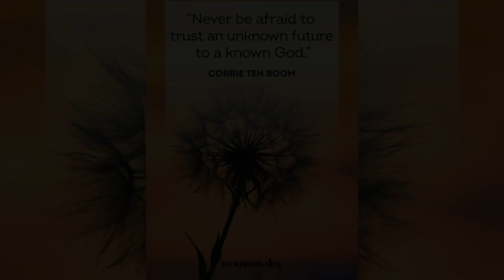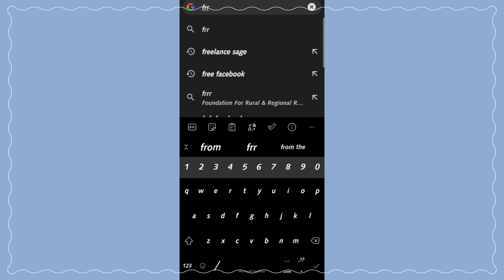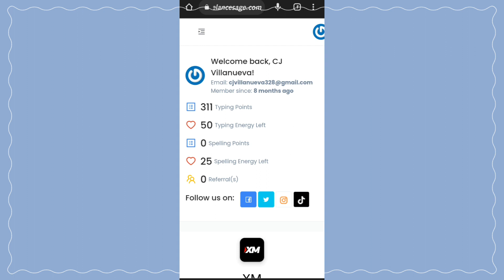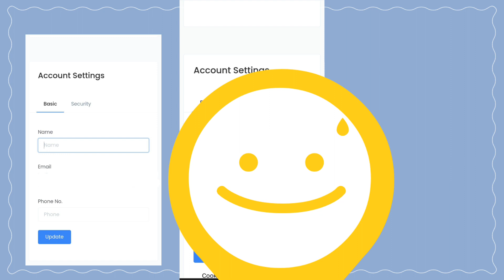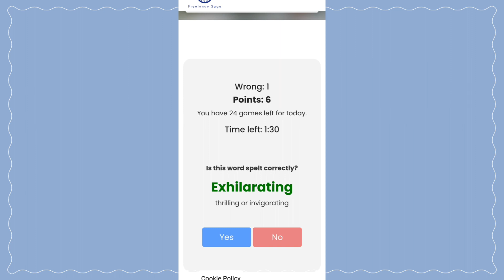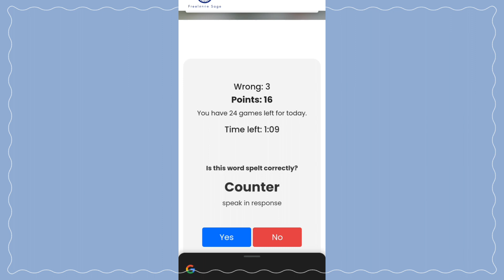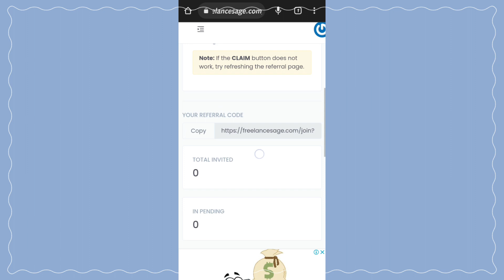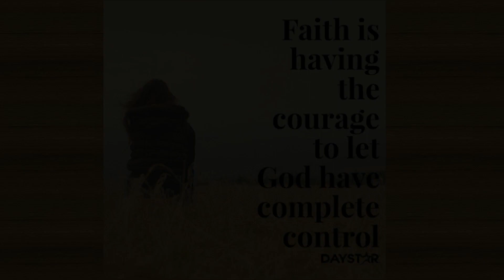Learning and Earning website "FREELANCE SAGE"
Hey, guys . It's Me again Kachyy Cjay. So it's another week so it means it's another content to be make. For today's I'll be sharing to you  a learning and earning website called "freelance sage"

Kachyy Cjay
Kachyy writes

Facebook (add me))

Cj Villanueva
Cj Pioquinto Villanueva
Villanueva cj
Jc Aveunalliv

Kachyy Cjay

Cj Itulid Villanueva